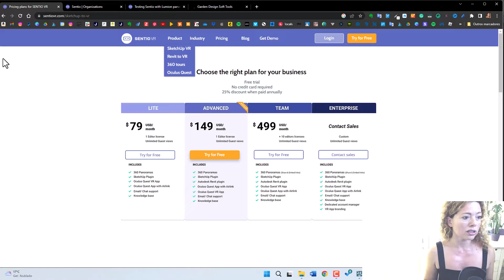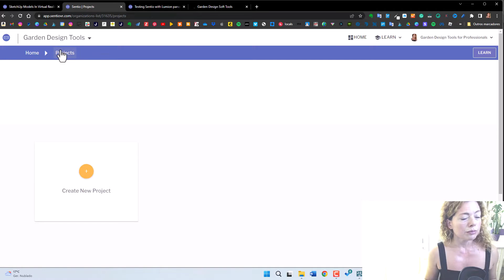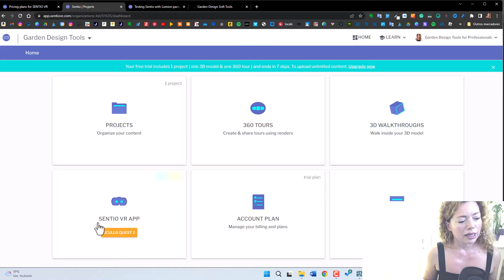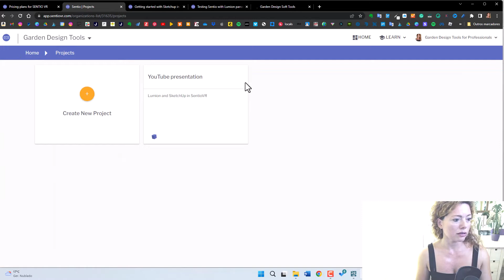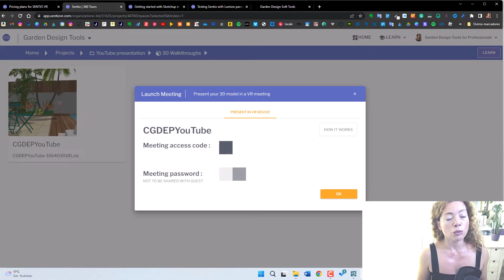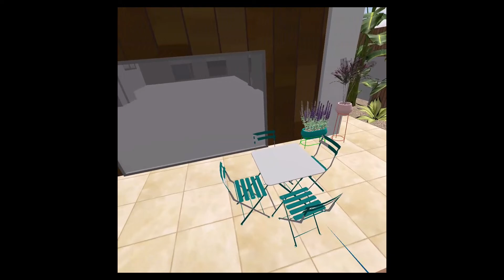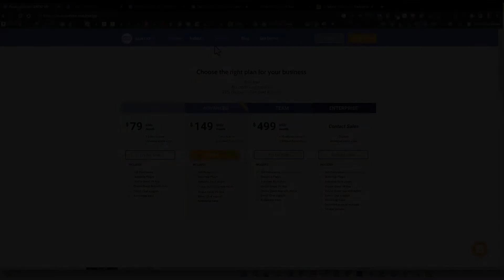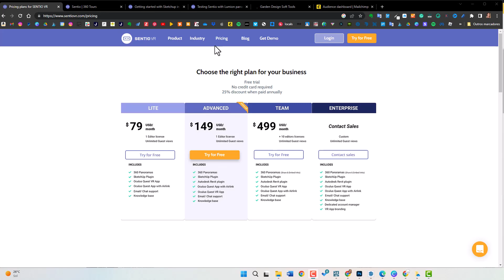SketchUp 3D Walkthrough in Sentio VR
In this video, I'm exploring the Sentio VR more specifically the SketchUp Walkthrough feature, in the end of the video I will show the actual Oculus experience using the Sentio VR app. Watch until the end for the FREE PDF checklist The Garden Rendering!